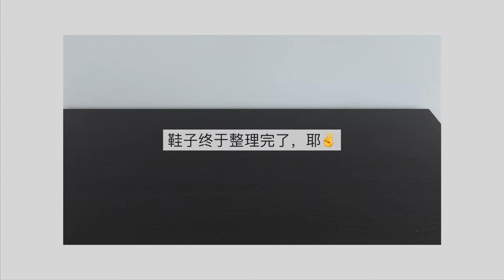你需要几双鞋？｜我的鞋子合集2024｜鞋子取舍好难啊｜搬家衣橱整理（一）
希望你喜欢这个视频，欢迎留言和关注我的频道哟：）
我在每周四更新，下周见～～
Hope you enjoy this video，I will update every Thursday.